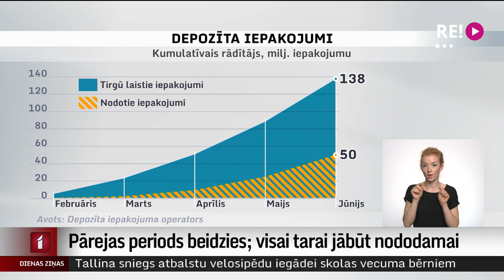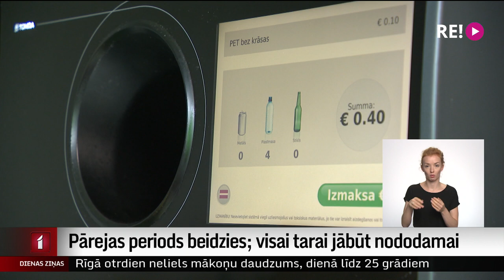Pārejas periods beidzies; visai tarai jābūt nododamai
Šodien noslēdzies depozīta sistēmas pārejas periods. Tas nozīmē, ka visiem iepakojumiem, kas iekļauti sistēmā jābūt ar depozīta zīmi. Atbildīgajā ministrijā uzskata, ka pāreja bijusi veiksmīga, tomēr Valsts vides dienests norāda vēl uz dažām nepilnībām. Plašāk stāsta Dāvids Freidenfelds.